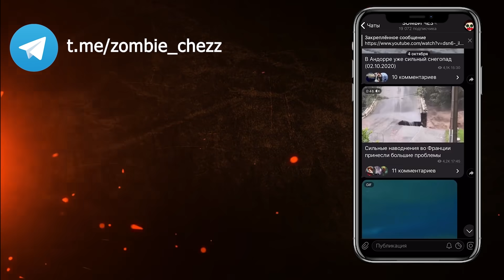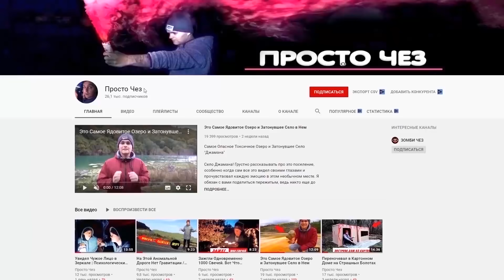10 Пропавших Людей Без Вести, Найденных На Видео